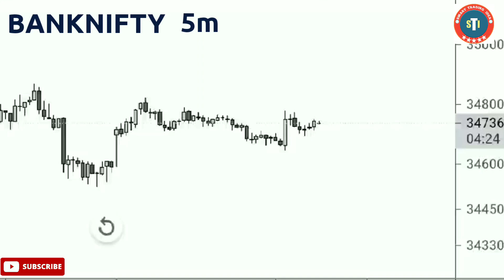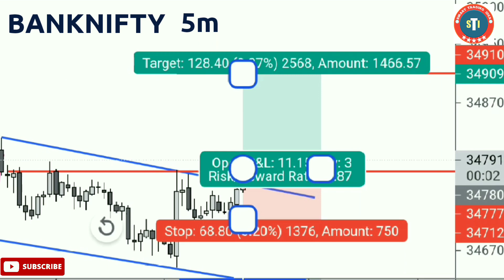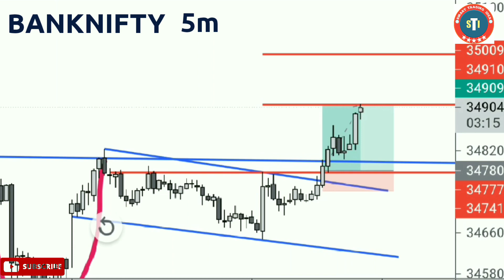LEARN TRADE WITH PRICE ACTION | BANKNIFTY | LIVE TRADING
Hi friends,
welcome to smart trading idea family.

in this channel I'm teaching you how to trade with price action.  I hope it will help you a lot.